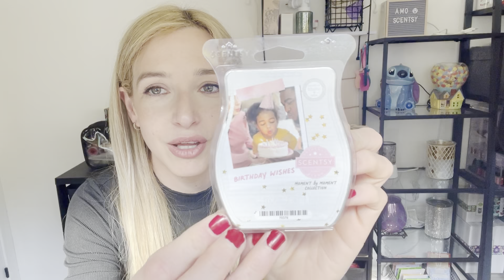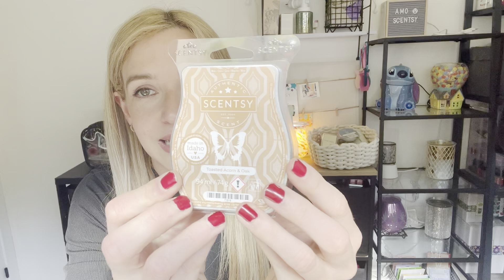PEDIDOS VARIOS - SCENTSY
Bienvenidos!

Despliega para ver la info!⤵️